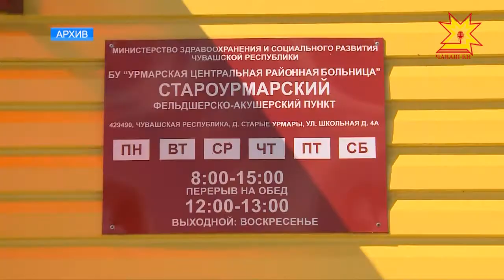Медицина тытăмне аталантармалла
2017 çулта Чăваш Енри медицина тытăмне аталантарма федераци хыснинчен 18 миллиард тенкĕ уйăрнă. Ку малтанхи çулпа танлаштарсан 12 процент ытларах. Эмел хакĕсене пĕр шайра тытса тăмалла, фельдшерпа акушер пункчĕсем уçмалла, васкавлă пулăшу машинисем туянмалла. Сывлăх сыхлавĕнче кăçал тумалли тĕп ĕçсем çаксем. Вĕсем пирки паян Республикăри клиника больницинче иртнĕ анлă ларура калаçрĕç.